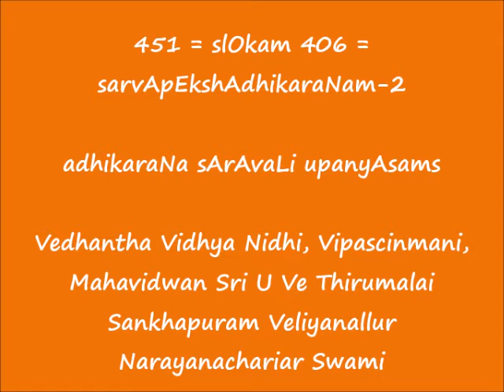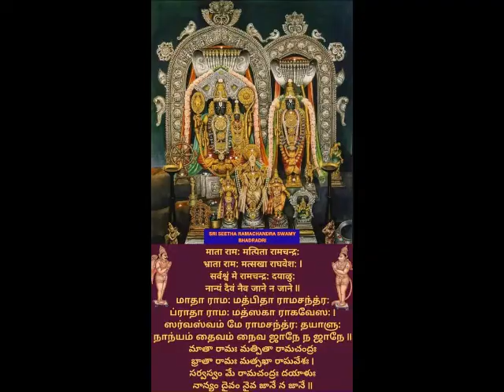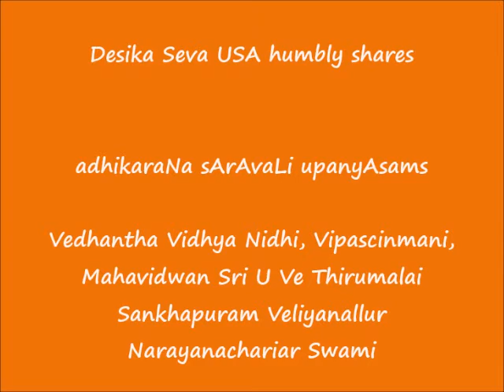451 = slOkam 406 = sarvApEkshAdhikaraNam-2 = adhikaraNa sArAvaLi upanyAsams